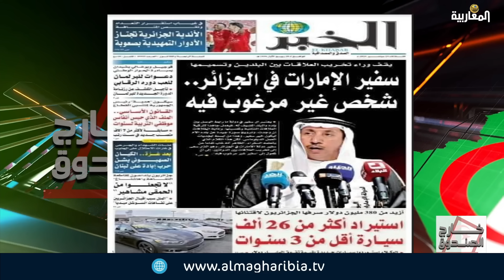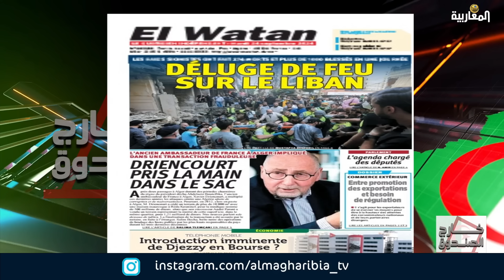لماذا شرع تبون في كل هذه "الحروب" ؟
خارج الصندوق: إعداد وتقديم محمد باشوش